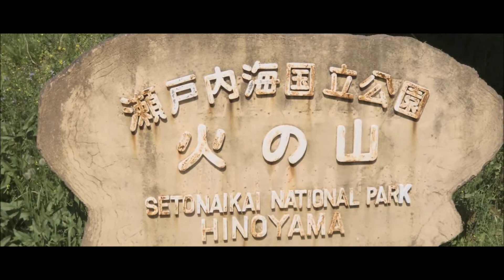４月１９日 下関火の山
ツツジの名所・火の山なのにまだ蕾でした。市内は咲き誇っていたのに。ここの見ごろはゴールデンウイークですね。